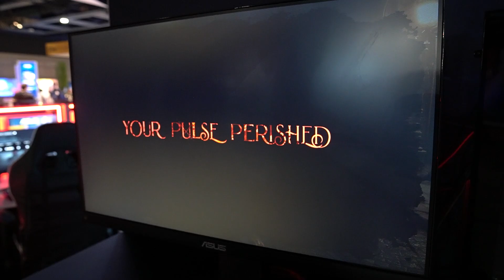Hands-on With Souls-Like Fairytale Lies of P - RPS@PAX West 2022